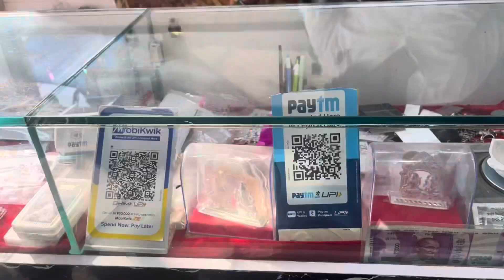BIRTHDAY shopping 🛍️ || pre birthday celebration 🎉 || Pajudeepvlogs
Shopping
Shopping vlog
Pre birthday celebration
Birthday celebration
Pajudeepvlogs